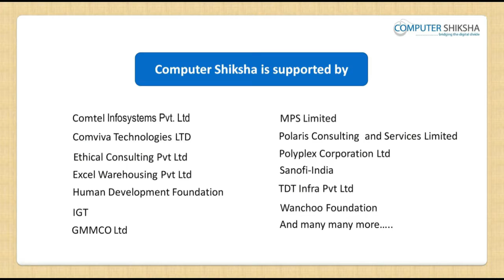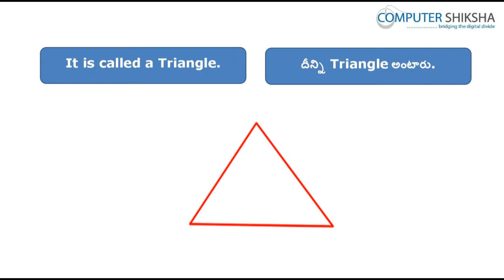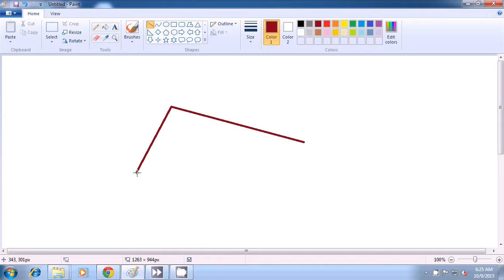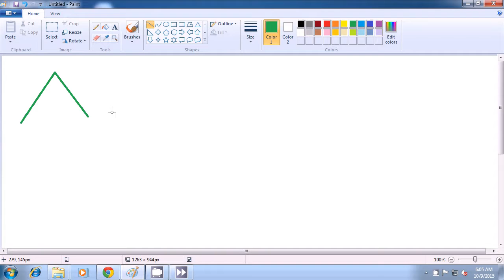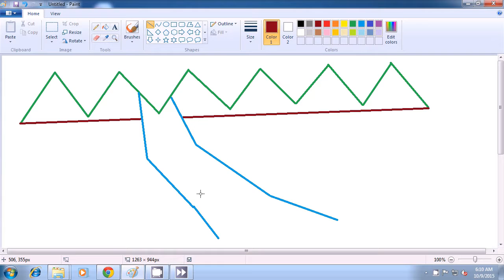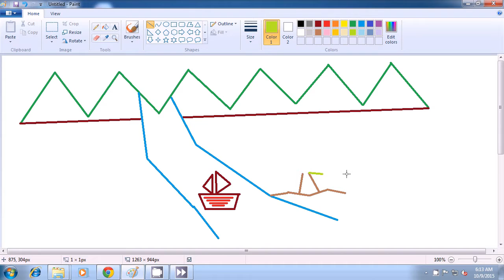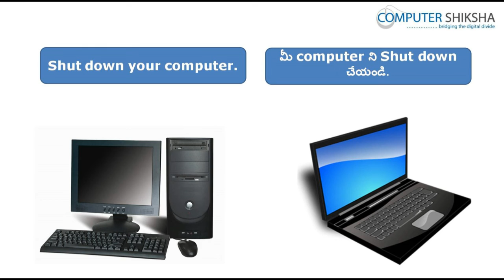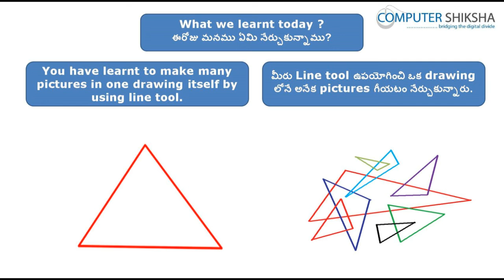Class 5 Learn computers - Computer Education Online & Free (In Telugu)